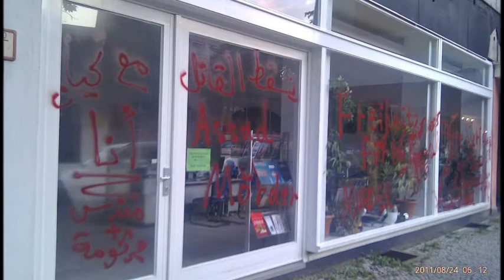24.08.2011مكتب السورية للطيران في برلين بعد كلمة منشار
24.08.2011مكتب السورية للطيران في برلين بعد كلمة منشار
يا ترى من هو التالي ؟؟؟.